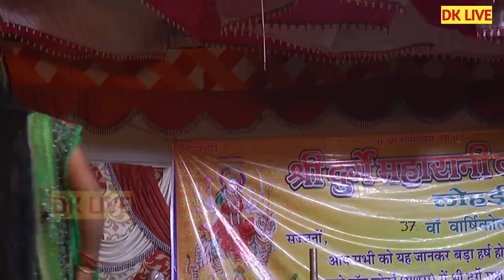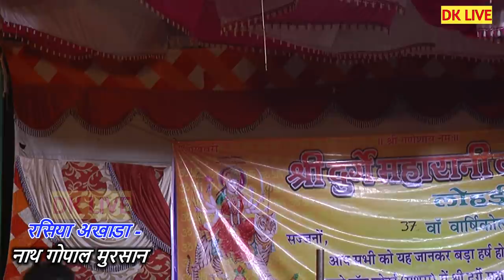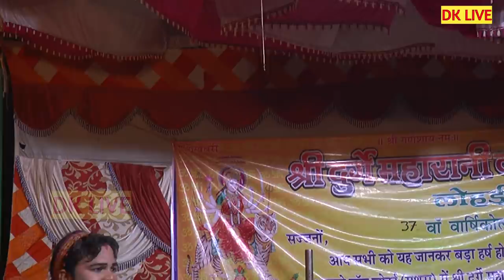महगाई की पड़ रही हे मार चाहे कितनी अच्छी हो मोदी सरकार ~ नाथ गोपाल अखाडा मुरसान ~ DK LIVE POINT